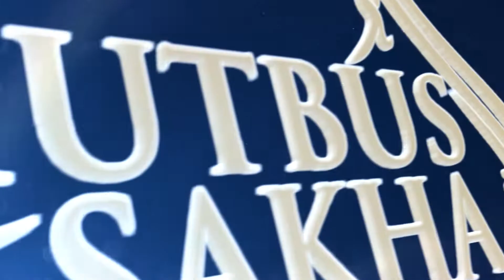AYO KITA MENGAJI - QHUTBUS SAKHA (OFFICIAL MUSIC VIDEO)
Yu .. aktifkan Nada Sambung Pribadi (NSP)

Ketik JNSHW (30 hari) atau JNSHY (7hari) kirim ke 1212

AYO KITA MENGAJI

KETIKA MATAHARI MULAI SEMBUNYI
ADZAN MAGHRIB MENUTUP HARI
KU BERSAMA KAWAN BERGEGAS KE MASJID
PERGI SHOLAT TENANGKAN HATI

MARILAH SAHABAT JANGAN TUNDA LAGI
LUANGKAN WAKTU UMTUK MENGAJI
TAK ADA KATA TERLAMBAT .. MARI SAMA SAMA

YANG KECIL YANG BESAR YANG TUA YANG MUDA AYO KITA MENGAJI
JANGAN SAMPAI KITA TAK BISA MEMBACA MENGAMALKAN ALQURAN
DALAM SATU HURUF ADA SATU DERAJAT DENGAN KITA MENGAJI

AYO KITA MENGAJI ... AYO KITA MENGAJI

Selamat Menikmati dan Mendengarkan ya Sahabat Qhutbus Sakha . . .